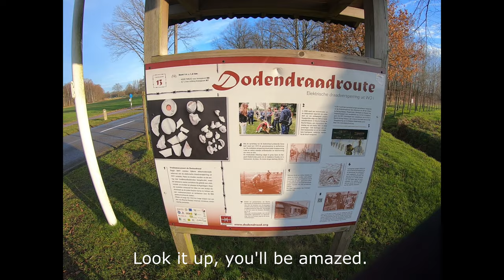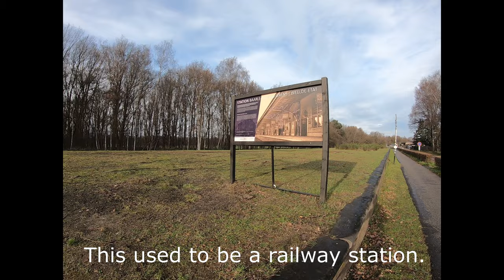Cycling to Alphen. Stopping at the Dodendraad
A short ride to Alphen. Stopping at the Dodendraad monument.
This fence has been installed by the Germans during World War 1.